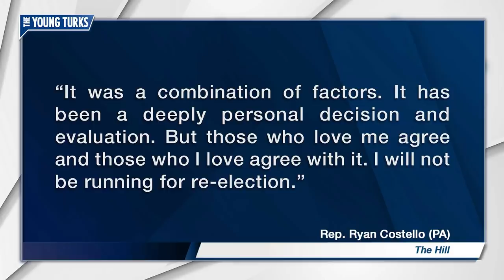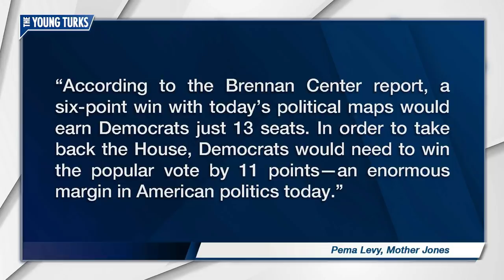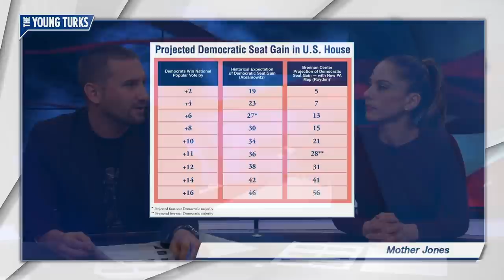The Real Reason Rep. Ryan Costello Isn't Running Again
Why is this Republican bowing out? Ana Kasparian and John Iadarola, hosts of The Young Turks, discuss.

"Rep. Ryan Costello (R-PA) appeared on MSNBC for an interview with Katy Tur in which he dished on the difficulties of supporting President Donald Trump as a Republican.

Costello, who backed Trump in 2016 and recently announced he would retire rather than seek reelection in a tough upcoming election, has railed against the current political environment that focuses on Trump scandals over policy.

The Pennsylvania Republican told Tur about the difficulty, in a competitive seat, of catering to both Republican voters — who want Trump to be defended at all costs — and Democrats — who demand answers on the latest presidential controversy.

Tur grilled Costello on why he supported Trump in 2016, given what he knew about his temperament, before asking, “Do you regret that now?””*